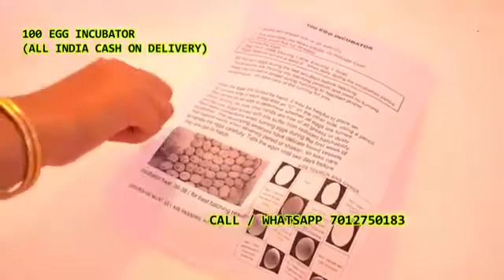100 Egg Incubator hatching machine Penchikalpad Rayapur Thappetlamorsu Ghattu